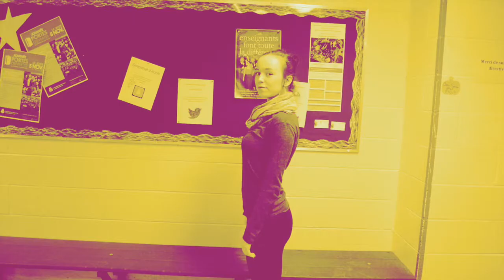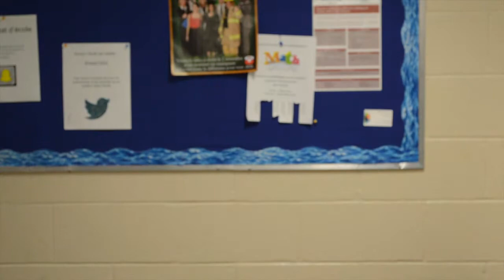Daniel Comeau Music Video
Song : Hotline Bling by Drake